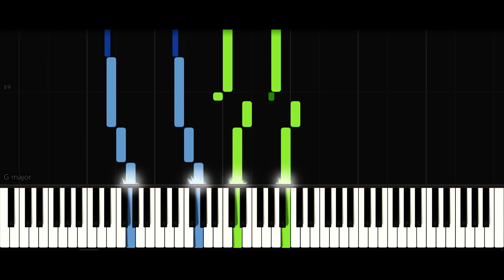Ludwig van Beethoven - Minuet in G major | Piano Tutorial